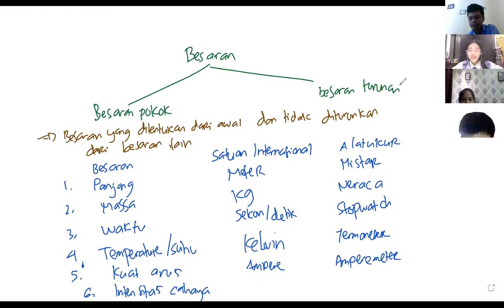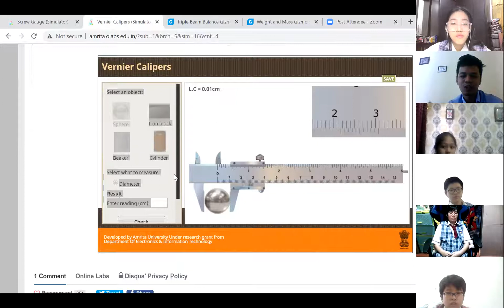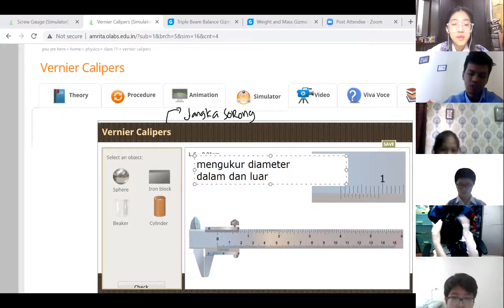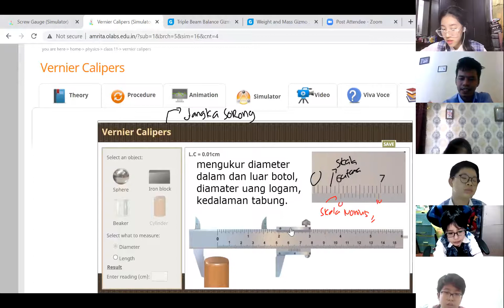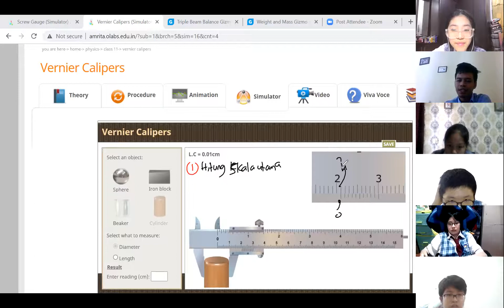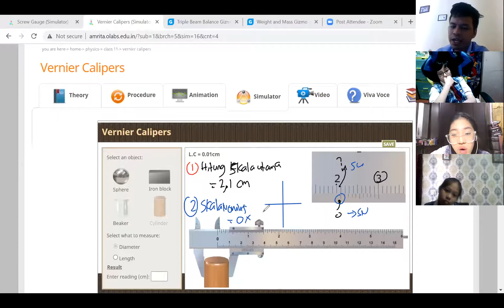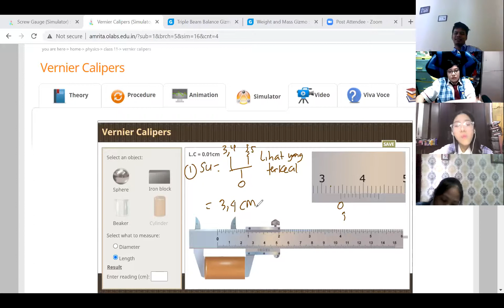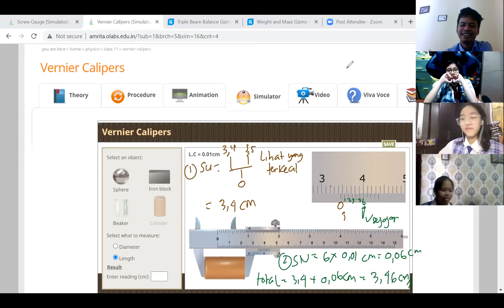PJJ FISIKA 7C P1= BESARAN POKOK+ JANGKA SORONG